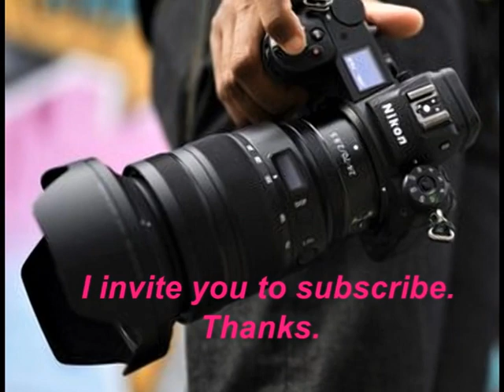Morrison Park, Morrison, CO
Morrison Park, Morrison, Colorado, USA  @Gennady107